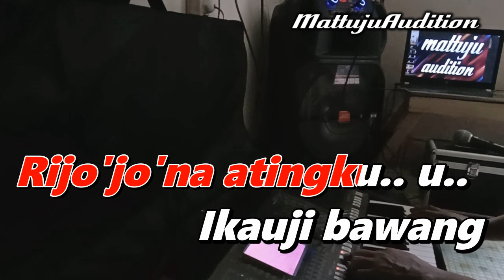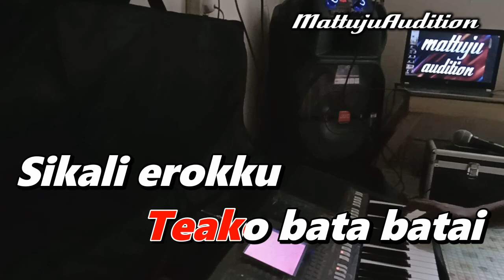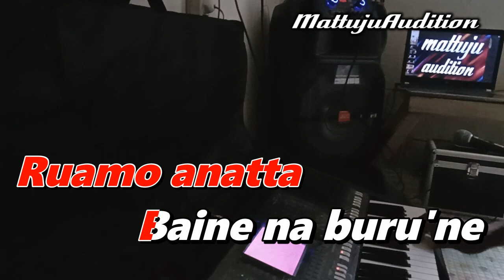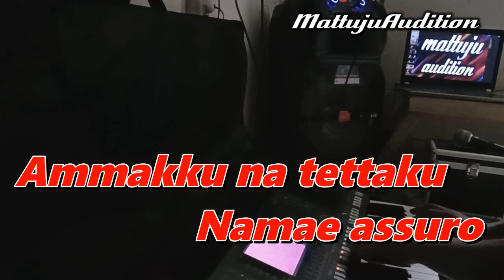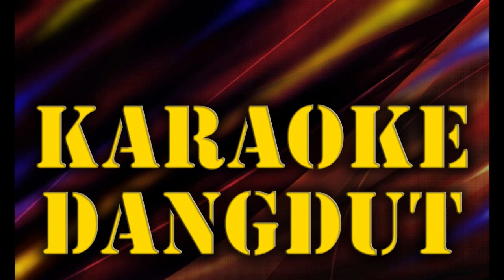Karaoke Makassar Jamila - Anto Sarro Nada Rendah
karaoke jamila nada rendah
jamila karaoke keyboard
voc : anto sarro
cipt : ucci laricci

lirik lagu jamila
Jamila a.
Jamila a.
Ho... Jamilaku...
Sikali erokku
Kauji pangngaingku
Rijo'jo'na atingku.. u..
Ikauji bawang
Lebba tappu kanangku
Lebba tappa nyawaku
Kau tonji cinnaku
Teako bata batai
Sikali erokku
Kauji pangngaingku
Rijo'jo'na atingku.. u..
Ikauji bawang
Tayamminjo jamila
Le'bappi romallang
Ammakku na tettaku
Namae assuro
Punna le'bakki bunting
Nia anjo tinjakku
Ruamo anatta
Baine na buru'ne
Lebba tappu kanangku
Lebba tappa nyawaku
Kau tonji cinnaku
Teako bata batai
Sikali erokku
Kauji pangngaingku
Rijo'jo'na atingku.. u..
Ikauji bawang
Tayamminjo jamila
Le'bappi romallang
Ammakku na tettaku
Namae assuro
Punna le'bakki bunting
Nia anjo tinjakku
Ruamo anatta
Baine na buru'ne
Lebba tappu kanangku
Lebba tappa nyawaku
Kau tonji cinnaku
Teako bata batai
Sikali erokku
Kauji pangngaingku
Rijo'jo'na atingku.. u..
Ikauji bawang